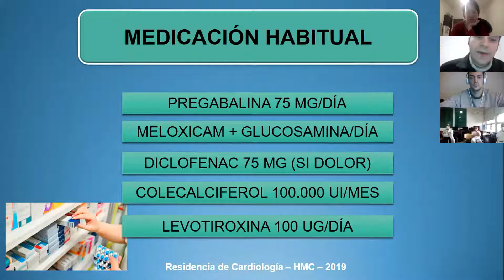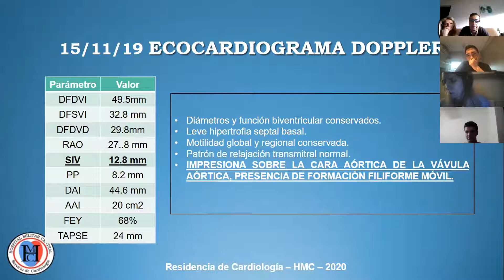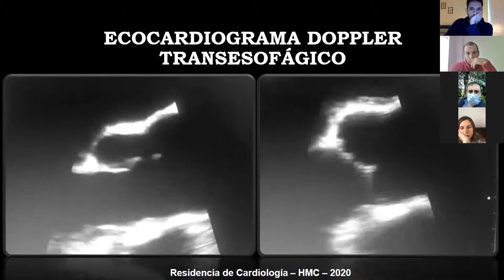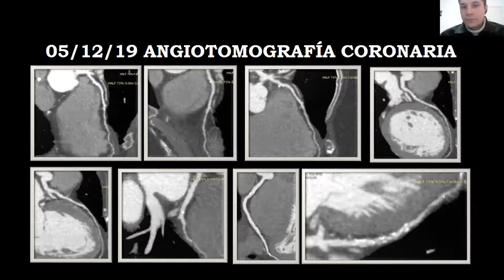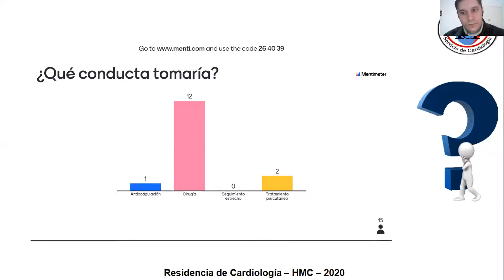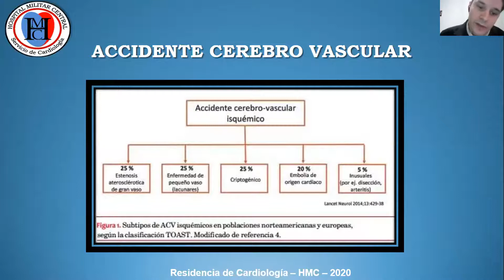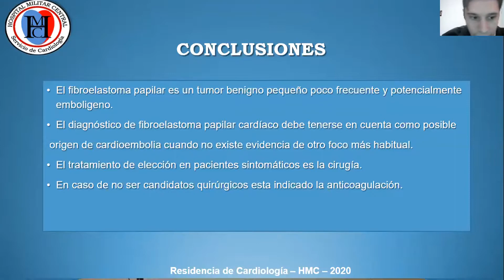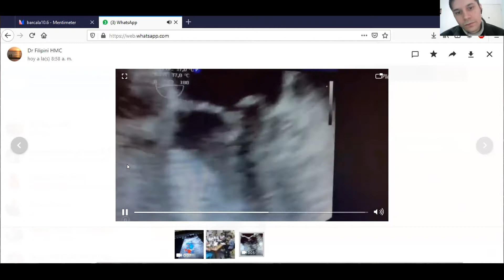Ateneo Central "Fibroelastoma"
Bienvenidos al Ateneo Central.
En el día de la fecha se emitirá el ateneo central de la semana, por el Dr. Ortiz Guido, residente de segundo año de nuestro servicio de cardiología del Hospital Militar Central Cosme Argerich.